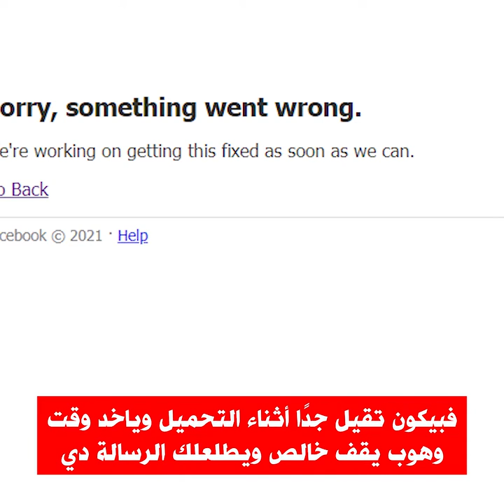عطل جديد يضرب فيسبوك فجأه | إختراق ولا عطل فني؟! | تقلق ولا لا؟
فيسبوك تعرض لعطل جديد بعد آخر عطل ضربه ولكن استمر المرادي مده اقصر بكتير، لإن فيسبوك تعامل معاه بسرعه لكن مازال بيظهر بشكل قليل عن الاول، فيسبوك قدر يصلح العطل في ظرف دقايق لكن برده عشان تطمن من سبب تعطل فيسبوك